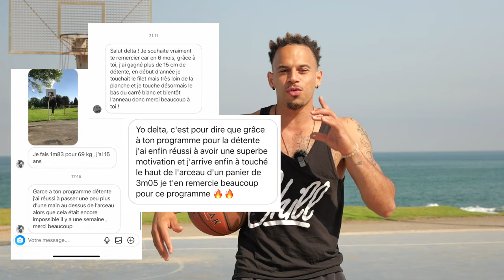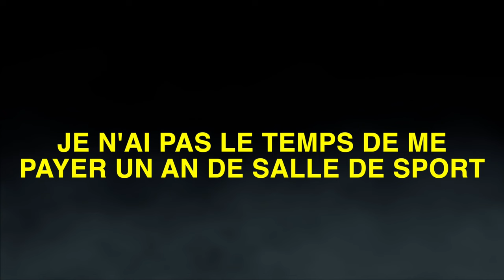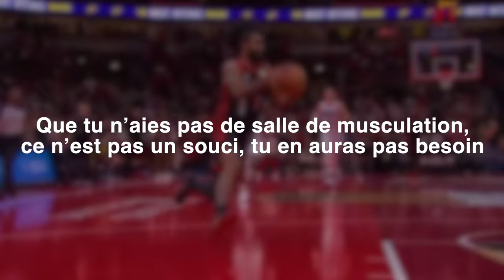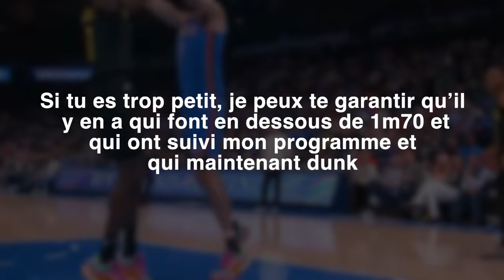Comment dunker comme un pro (Guide complet)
Comment sauter plus haut au basketball et dunker !
On se pose souvent la question de la taille minimum pour dunker, comment faire un dunk, quels exercices faire pour dunker, et est-ce possible de dunker à 1m70 ?

Toutes ces différentes questions trouvent réponse dans cette vidéo où vous aurez toutes les réponses à vos questions.

-- 🔥 PROGRAMME SPORTIF (Guide gratuit dispo) 🔥 --
➡️ Programme DUNK GRATUIT 🎁

--  🏛️ L'ACADÉMIE DELTALLOYD 🏛️ --

--  😍 Vidéos qui peuvent te plaire 😍 : --

--  QUI SUIS-JE ? --

--  MES RÉSEAUX --

-- ME CONTACTER --

Merci 🏀